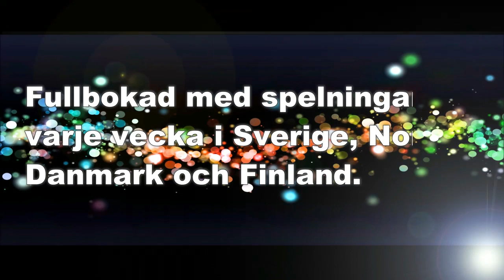ANDERS NORMAN 2015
En summering av spelåret 2015.